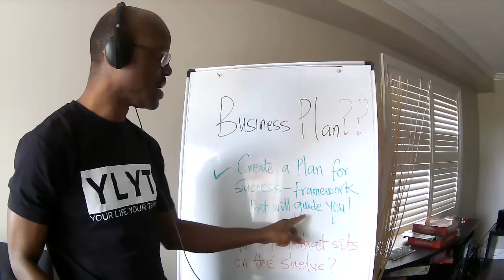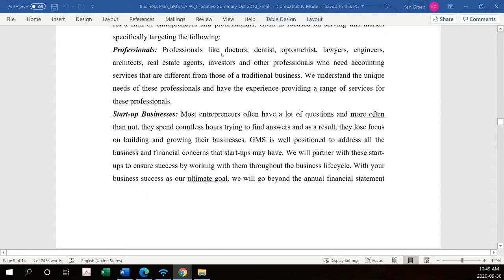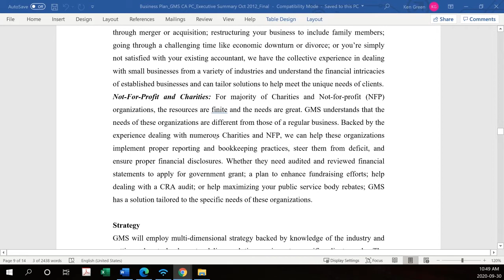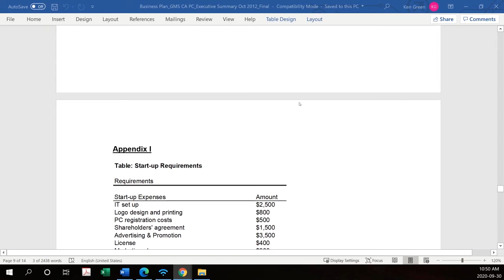Do You Need a Business Plan??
You don't need a business plan that sits on the shelve...what you need is a business plan that provides you with a framework and a step by step blueprint on how to build a successful business.

Join us starting on Monday, Oct 5 so we can help you build a business plan for success.